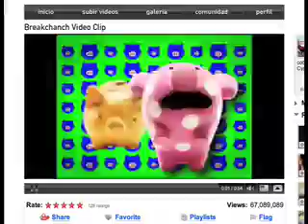Breakdance Magistral Grey 2009